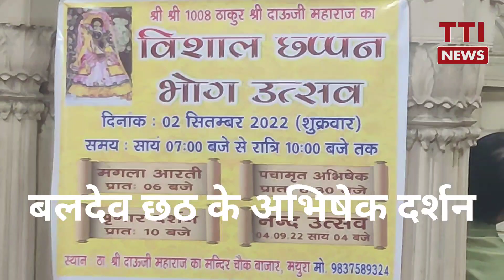Chowk Bazar श्री दाऊजी Temple Mathura बलदेव छठ के अभिषेक दर्शन, चाय पर चर्चा, जिधर देखो, चल रहा वही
Chowk Bazar श्री दाऊजी Temple Mathura बलदेव छठ के अभिषेक दर्शन चाय पर चर्चा सहित, टीटीआई न्यूज मथुरा